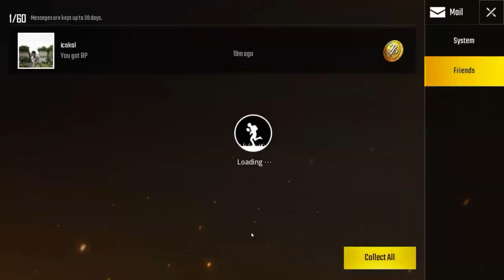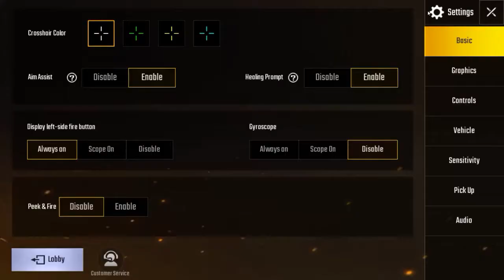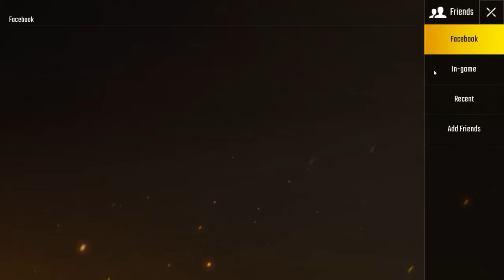PUBG MOBILE - EASY GAME CUKK!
GPU: GeForce GTX 1050
CPU: Intel(R) Core(TM) i5 CPU         650  @ 3.20GHz
Memory: 8 GB RAM (7.93 GB RAM usable)
Current resolution: 1920 x 1080, 60Hz
Operating system: Microsoft Windows 7 Professional